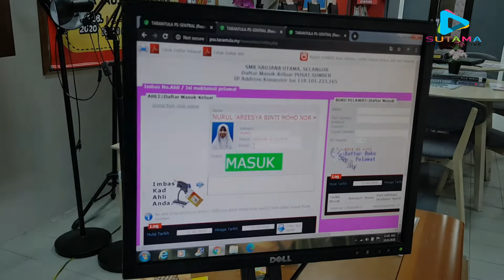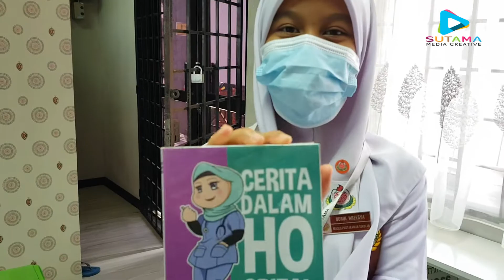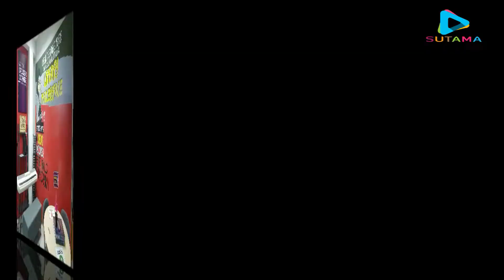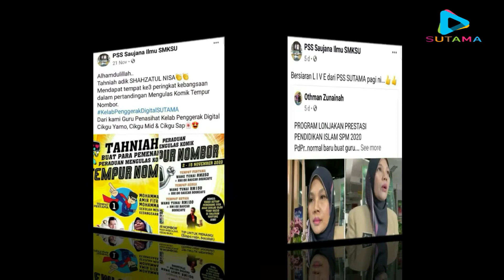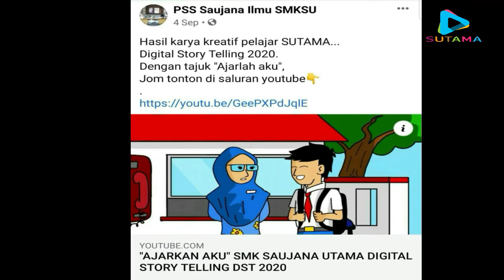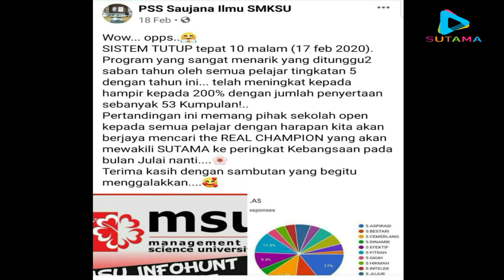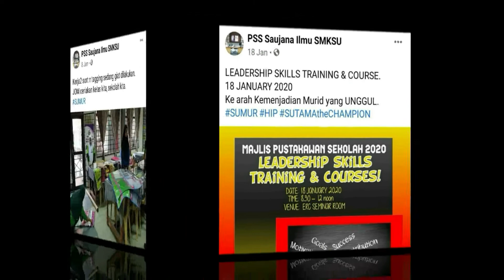SELUSURI PUSAT SUMBER SMK SAUJANA UTAMA EPS.3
Memperkenalkan kepada umum Pusat Sumber SMK Saujana Utama dan program-program yang telah dilaksanakan sepanjang tahun 2020.